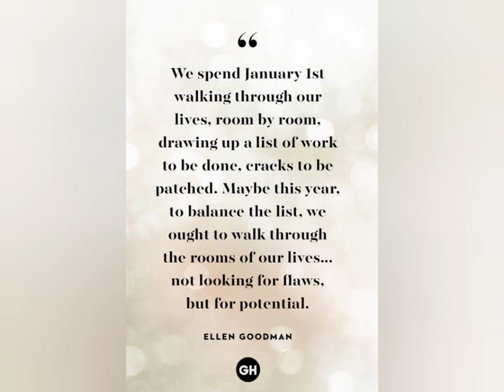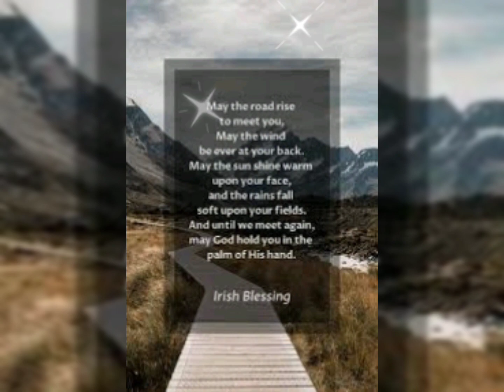New year inspirational wishes 🙂🎉❣️🎉